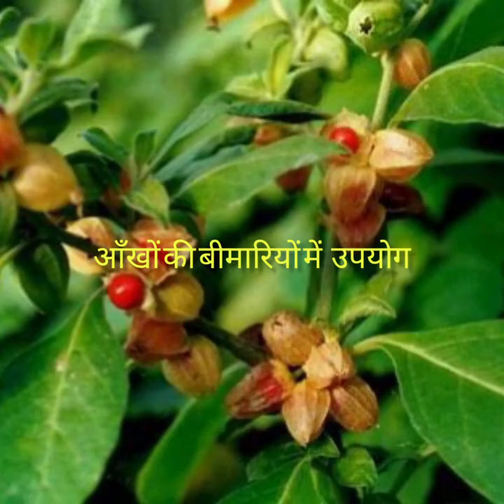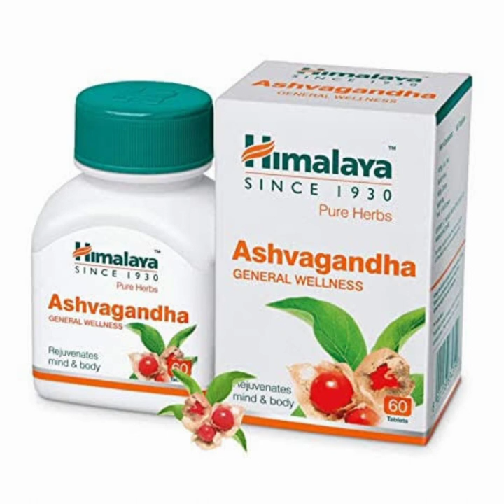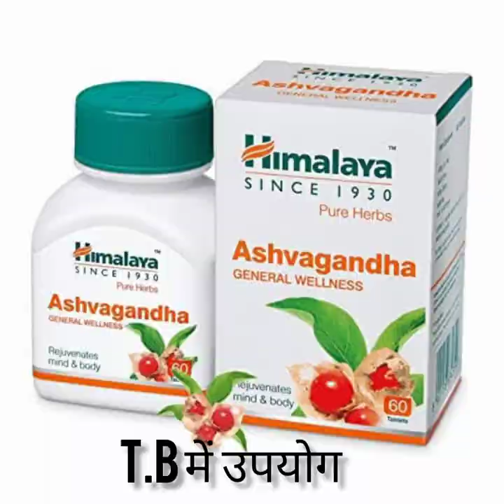असवगंधा के 5 अद्भुत उपयोग।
आयुर्वेदिक उपचार